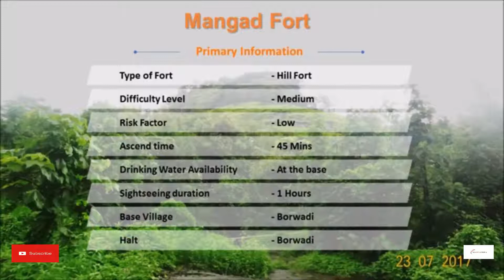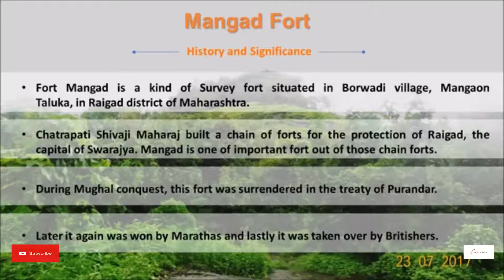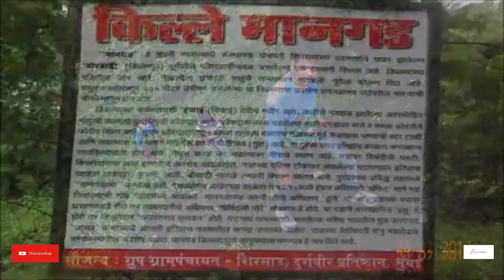Mangad Maharashtra l मानगड महाराष्ट्र l Jai Shivray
Details of the Trek : One of the chain of forts Chatrapati Shivaji Maharaj developed to protect Raigad, The Capital !